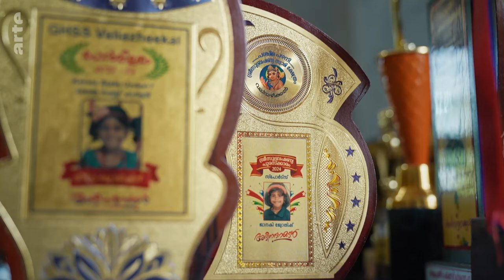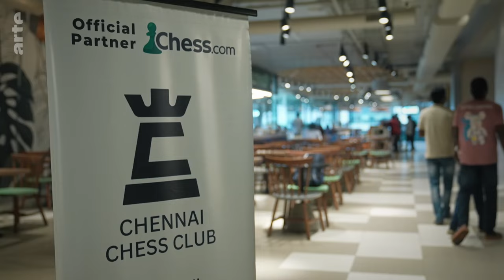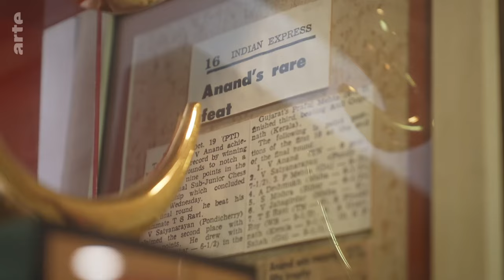Indian Chess Champions | ARTE.tv Documentary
In September 2023, India made history: For the first time, the country reached second place in the International Chess Federation's world rankings, just behind the United States. With a new generation of champions rising, the future of chess is bright on the subcontinent.